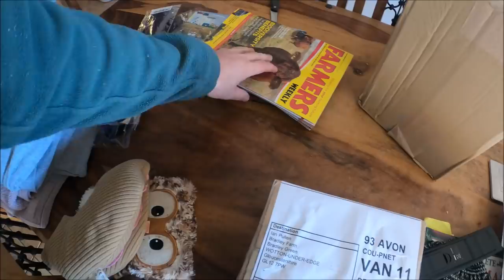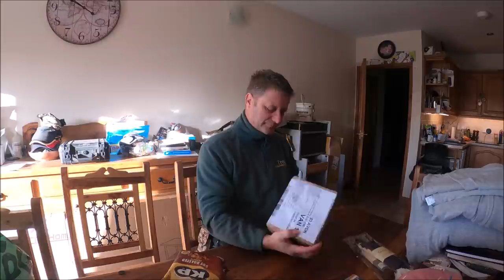Abbi has a rodent issue too!! 04 12 21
So its not just me with a moose Loose aboot this Hoose. Abbi and Henry also have a couple of unwanted visitors who have got beneath the floorboards, its probably wood mice, the same as us, but Henrys description of a large rodent storing dog biscuit under a bed sounds a bit more ominous.
Whatever it is, its going to be evicted. Dead or alive, its got to go!

We are.
United Kingdom.